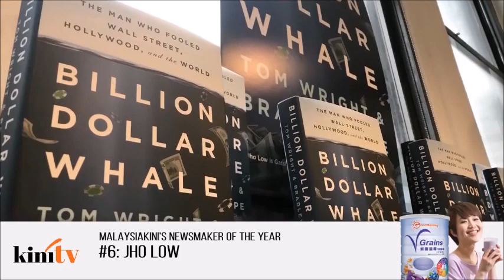Malaysia's Top 10 Stories of 2018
The top 10 stories in Malaysia that made the news in 2018, the top 10 newsmakers who made the headlines in Malaysia in 2018. Sub for more true news that matters